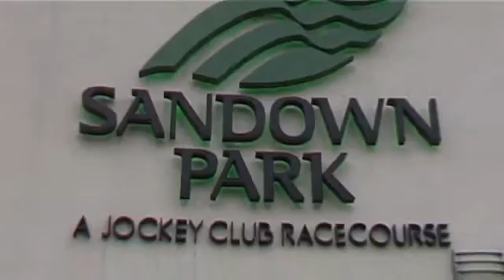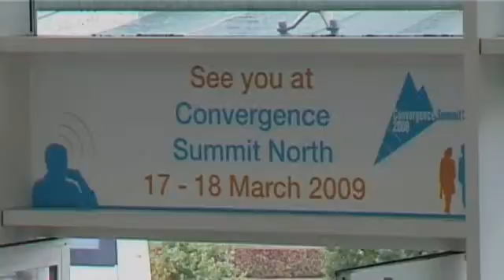Convergence Summit South 2008 - 4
News and comment from leading industry players at Convergence Summit South 2008 held at Sandown Park - the UK's top telecoms trade show.